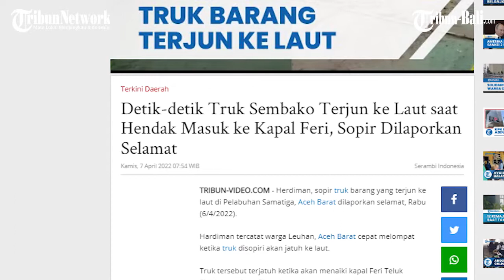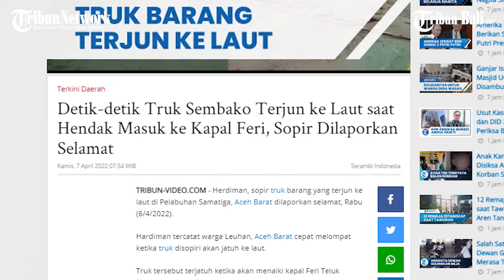Video Viral Detik-detik Truk Sembako Terjun ke Laut saat Hendak Masuk ke Kapal Feri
Herdiman, sopir truk barang yang terjun ke laut di Pelabuhan Samatiga, Aceh Barat dilaporkan selamat, Rabu (6/4/2022).

Hardiman tercatat warga Leuhan, Aceh Barat cepat melompat ketika truk disopiri akan jatuh ke laut.

Truk tersebut terjatuh ketika akan menaiki kapal Feri Teluk Sinabang tujuan Simeulue.

(PRX)